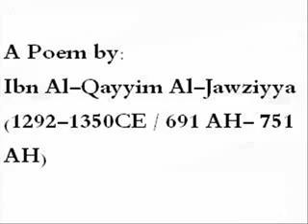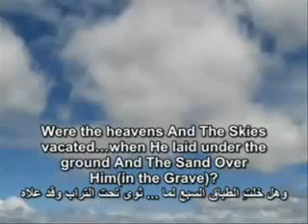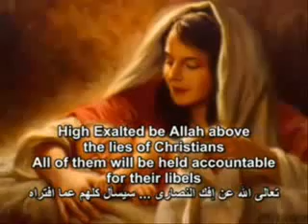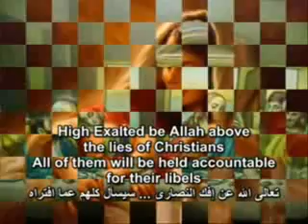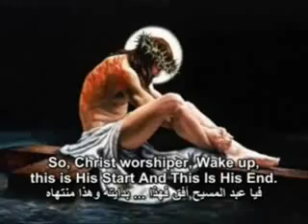Christian ,O Christ Worshipers عباد المسيح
O Christ worshipers!  watch